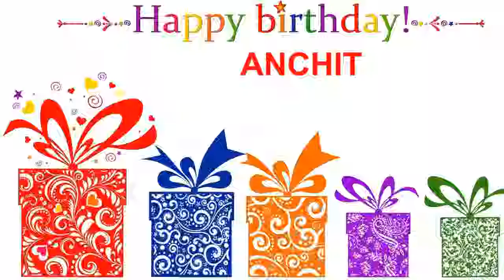Anchit Card Tarjeta - Happy Birthday